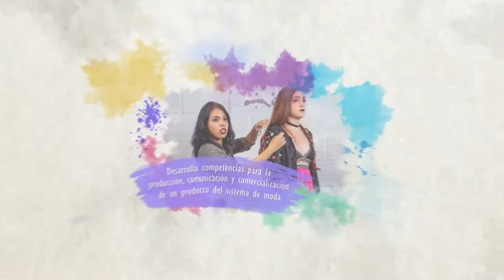Gestión en diseño de moda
El Gestor en diseño de Moda, identifica, evalúa y selecciona oportunidades del mercado, para la gestión de productos de moda y establece estrategias óptimas en el ámbito de la comunicación. Es un protagonista del proceso de gestión  de una marca o empresa del sistema moda.